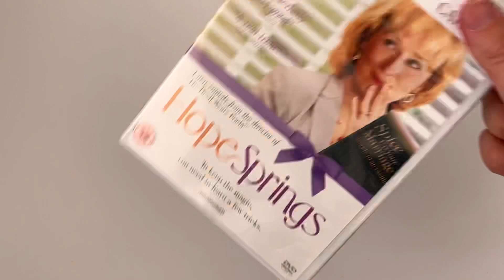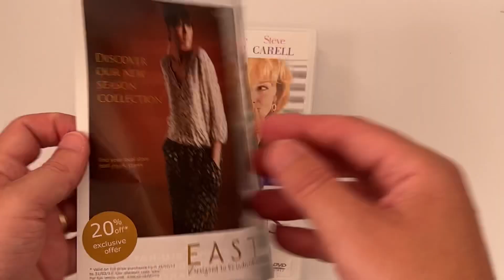Hope Springs DVD Unboxing